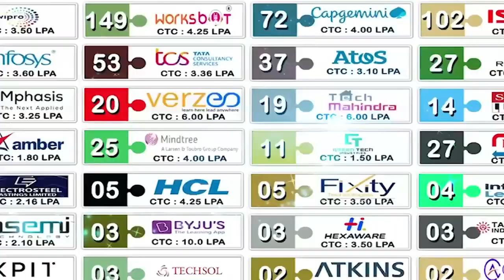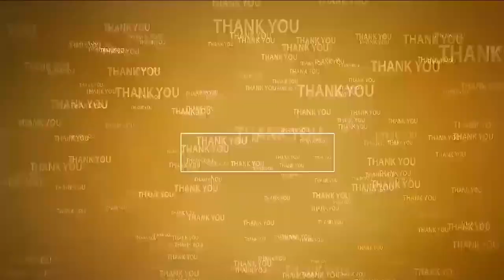భ‌ద్ర‌త వ‌లయంలో బారాష‌హీద్ ద‌ర్గా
- రొట్టెల‌పండుగ‌కు పోటెత్తిన భ‌క్తులు
- నెల్లూరు బారాష‌హీద్ ద‌ర్గాలో వ‌స‌తుల‌పై ఎన్‌3 ప్ర‌తినిధి విజ‌య్ లైవ్ రిపోర్ట్‌_